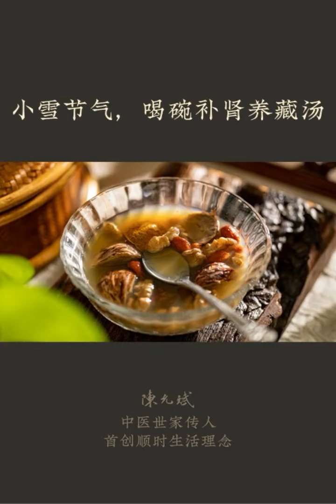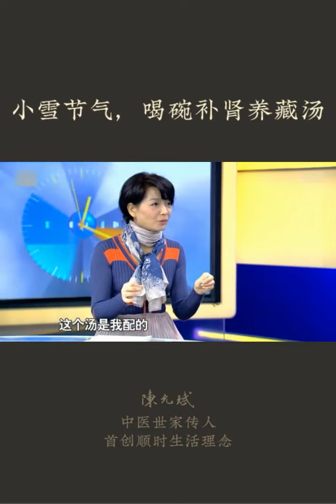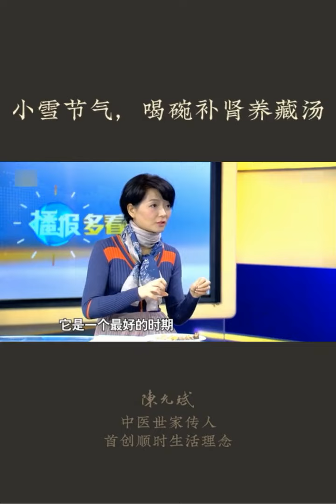小雪节气的养生重点，在于保养和封藏脏腑的精气